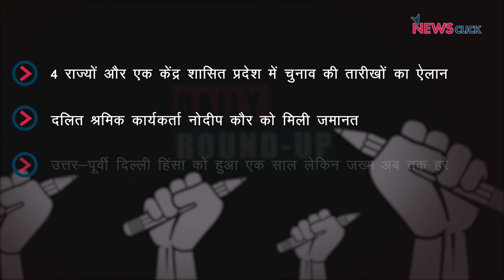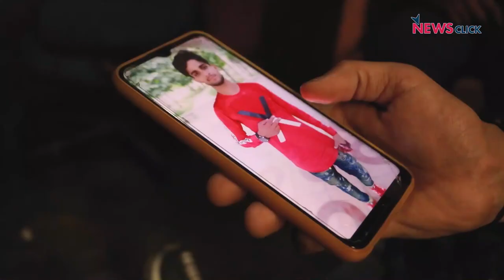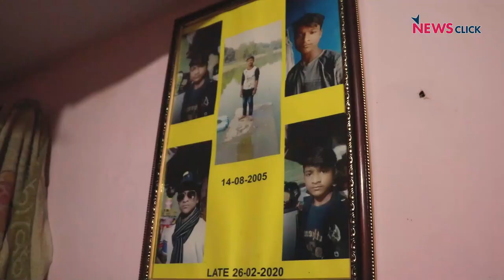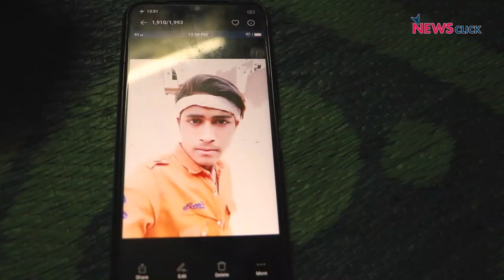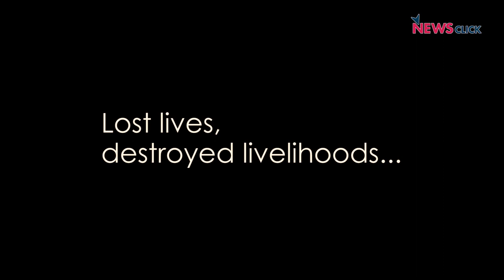चुनावों का ऐलान, नौदीप कौर को ज़मानत और अन्य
आज के डेली राउंड अप में शुरुआत करेंगे दलित श्रमिक कार्यकर्ता नोदीप कौर की ज़मानत से, साथ ही नज़र डालेंगे चुनाव आयोग की प्रेस कांफ्रेंस पर, जहाँ आज 4 राज्यों और एक केंद्र शासित प्रदेश में होने जा रहे चुनावों का एलान किया गया। अंत में देखेंगे उत्तर-पूर्वी दिल्ली में दंगो के बाद क्या है वहां के लोगों का हाल?